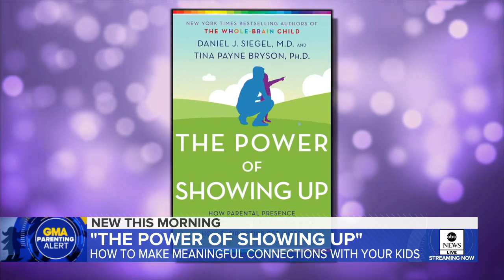New book helps parents become present with their kids l GMA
“The Power of Showing Up” by Daniel Siegel and Tina Payne Bryson focuses on parenting and helps improve relationships with kids.